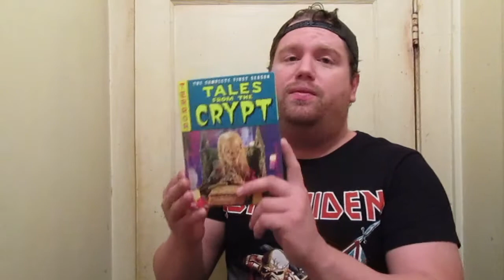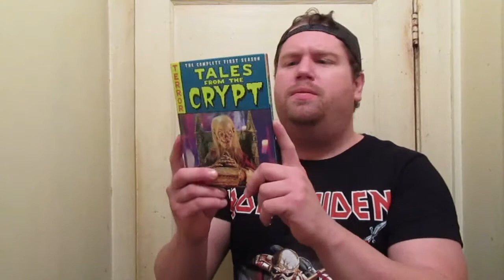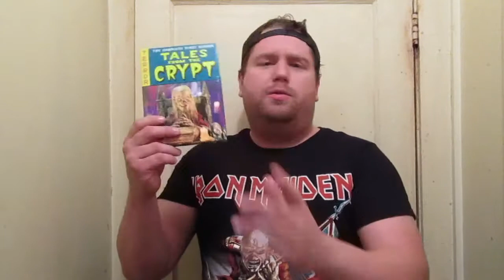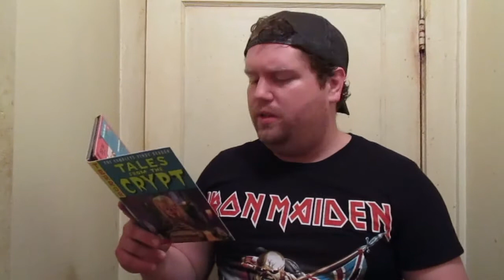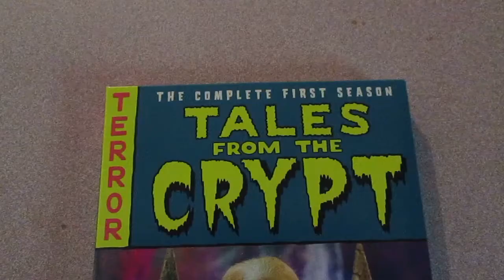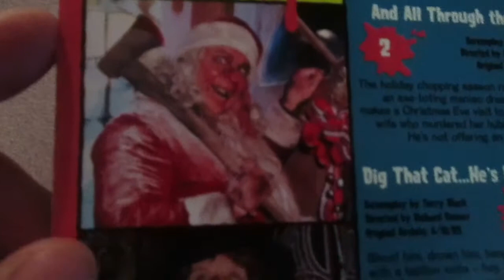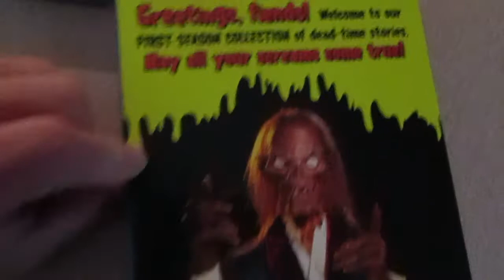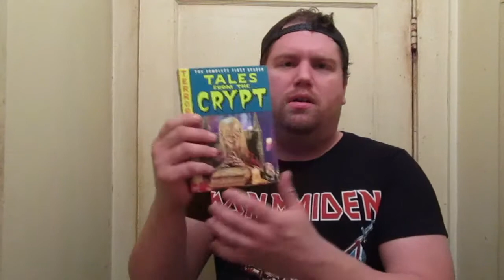TALES FROM THE CRYPT SEASON 1 DVD REVIEW